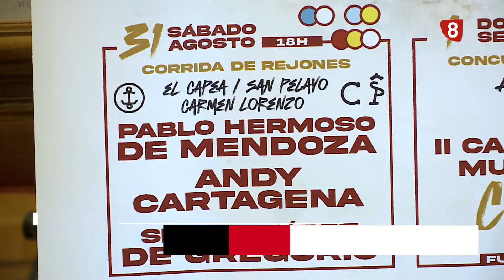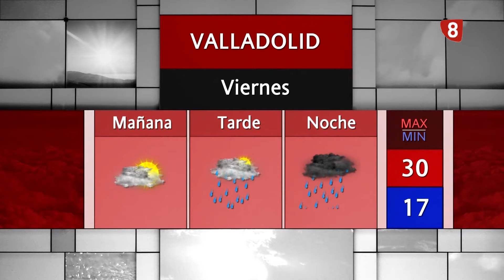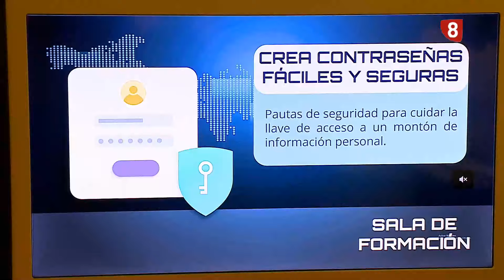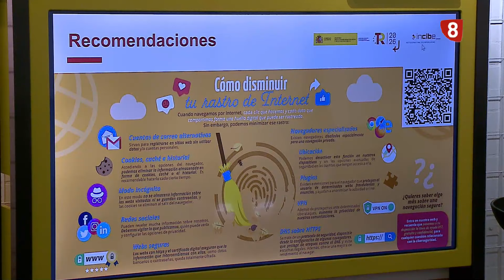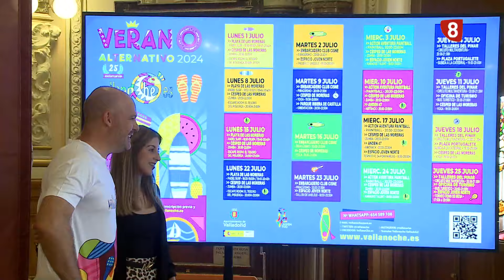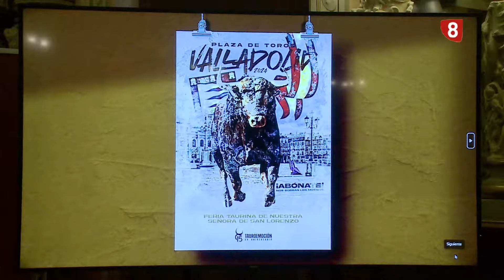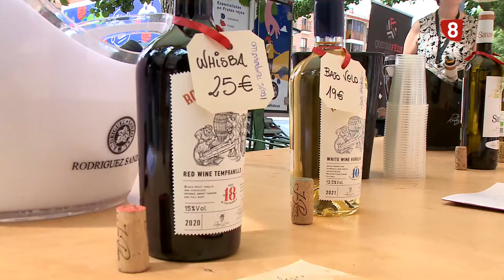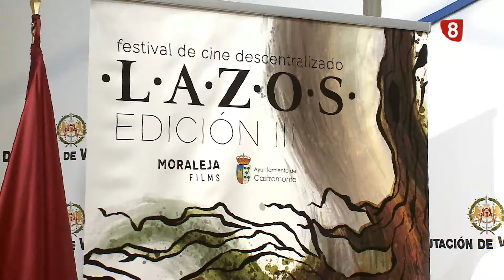Noticias 8 Valladolid edición de noche jueves 27 de junio de 2024